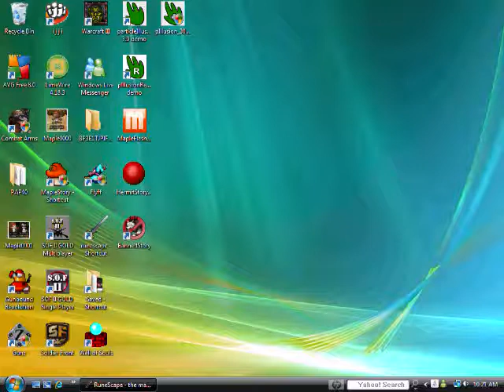Runescape fullscreen without membership!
just a tutorial for those who want to play fullscreen.